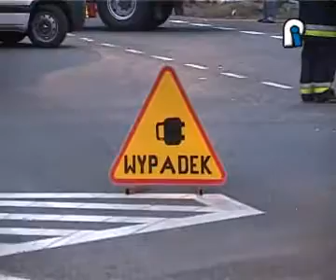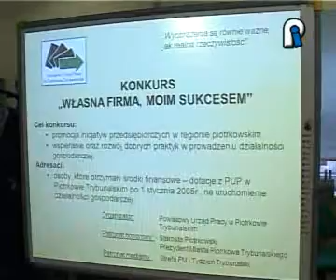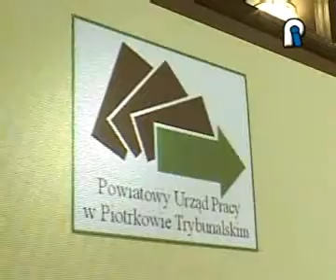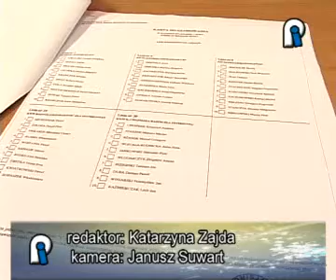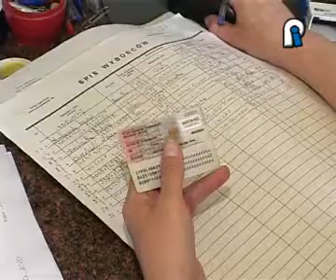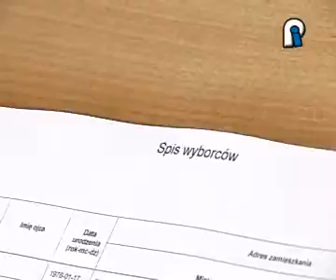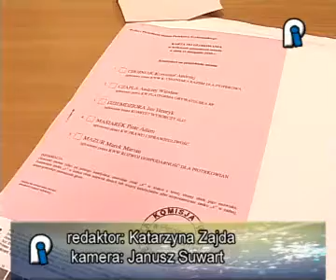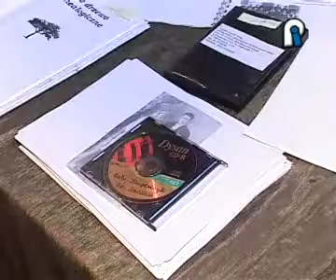17.11.2010 TV Piotrków cz.1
"Informacje Piotrkowskie" to program informacyjny, w którym poruszamy ważne sprawy z życia naszego miasta. Oprócz wiadomości, podawanych w formie krótkiego dziennika, w programie można  znaleźć publicystykę, kulturę i informacje sportowe.